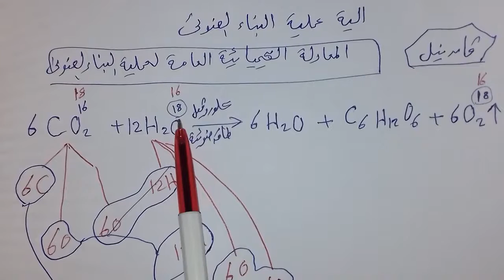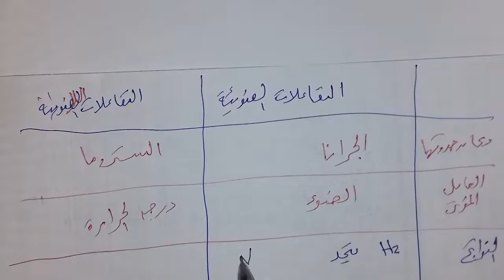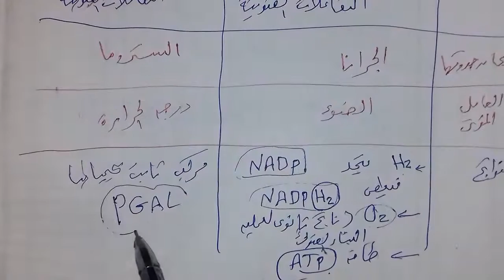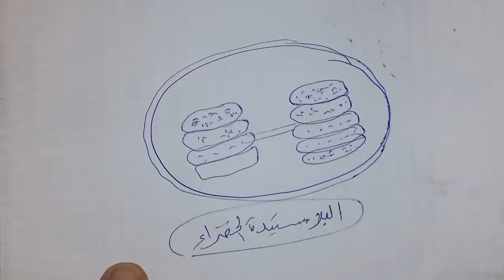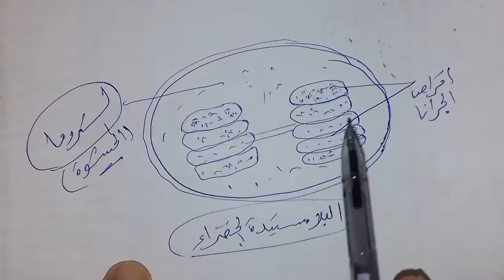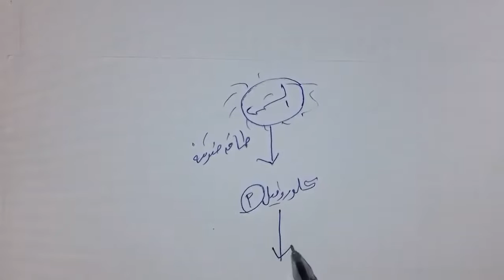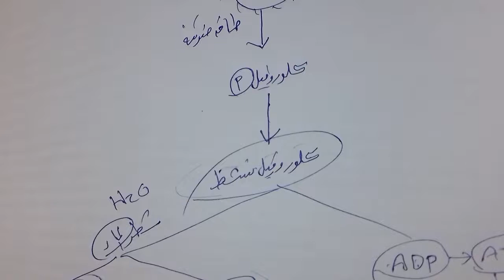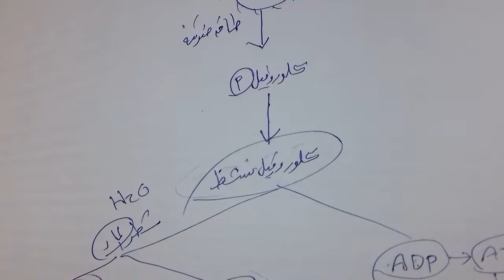شرح احياء ثانية ثانوى 2023 ( الحلقة الثالثة ) نظام حديث وازهر د/ مصطفى رجب دمياط الجديدة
مهارات & احتراف شرح احياء ثانية ثانوى 2023 (  الحلقة الثالثة ) نظام حديث وازهر  د/ مصطفى رجب دمياط الجديدة واتس ٠١١٤٩٦٠٠٨٤٩